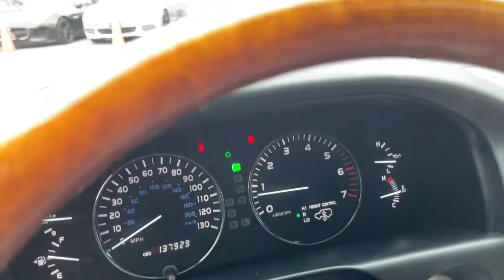2005 Lexus LX 470 Milwaukee, WI, Kenosha, WI, Northbrook, Schaumburg, Arlington Heights, IL 53553897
Blue  2005 Lexus LX 470 available in Chicago, Illinois at Lux Cars Chicago. Servicing the Milwaukee, WI, Kenosha, WI, Northbrook, Schaumburg, Arlington Heights, IL area.
2005 Lexus LX 470 Nav 4WD - Stock#: 53553897 - VIN#: JTJHT00W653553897

ONE OWNER SUPER CLEAN 2005 LEXUS LX 470 4WD! 4.7 LITER V8 ENGINE! 5 SPEED AUTOMATIC TRANSMISSION! FINISHED IN BLUE VAPOR METALLIC OVER GRAY LEATHER INTERIOR WITH WOOD TRIM! NAVIGATION SYSTEM! REAR VIEW BACK UP CAMERA! HEATED LEATHER SEATS! POWER MOONROOF! MARK LEVINSON PREMIUM AUDIO SYSTEM! WOOD AND LEATHER STEERING WHEEL! WOOD SHIFT KNOB! THIRD ROW SEATING! POWER FOLDING HEATED MIRRORS! 18 INCH ALLOY WHEELS! NO STORIES! CARFAX CERTIFIED! READY FOR THE ROAD! We have one of the strongest finance departments in the region to assist you in getting your dream car today! We offer a full spectrum of the finest extended warranties on the market today! We have our own 3~bay ASE certified and AAA approved service facility to help our clients service and maintain their vehicles. We want you to not just drive away happy, but stay happy with your car as long as you own it!
City 13/hwy 17 (4.7L engine/5-speed auto trans),Zinc plated steel-inc: hood, doors, front fenders,Intermittent rear window wiper w/washer,Integrated projector fog lamps,Electrochromic heated pwr folding mirrors w/reverse auto tilt-down,Rain-sensing intermittent windshield wipers w/mist cycle,Daytime running lights,Independent four-beam projector headlights-inc: green tint, auto on/off,Front/rear mudguards,Color-keyed illuminated running boards,Body-side cladding,Color-keyed front/rear bumpers,Bronze privacy glass on rear windows,Cross hitch tow receiver,Pwr tilt/slide moonroof-inc: sunshade, 1-touch open/close, pinch protection,Rear window defogger w/auto-off timer,Birds eye maple wood trim-inc: center cluster, console, door trim, pwr window switch panels,Digital clock,Wood/leather shift knob,Electrochromic rearview mirror,Pwr windows-inc: 1-touch up/down, pinch protection, retained pwr,Dual-zone automatic climate control-inc: air filter, auto recirculation, rear seat controls,Leather-trimmed center console-inc: (4) cup holders, removable storage tray, aux 12-volt pwr point,Digital outside temp display,(3) auxiliary pwr outlets-inc: center instrument cluster, center console, rear cargo area,Remote fuel filler door release,8-passenger (2-3-3) seating,2-position drivers memory system-inc: seat, side mirrors, steering column,DVD navigation system-inc: 7 screen, voice command, Bluetooth, rear back-up camera *Not available in Hawaii*,HomeLink universal transceiver,Driver/passenger illuminated visor vanity mirrors,Pwr mast antenna w/manual height adjustment switch, antenna down for CD/cassette operation,Front/side sliding sun visors,(9) cup holders,Carpeted floor mats,Trip computer,50/50 split folding/removable rear seat,Front seatback storage pockets,Digital odometer w/(2) trip meters,Assist grips,8-way leather-trimmed heated pwr front bucket seats-inc: armrests, driver pwr lumbar,Illuminated cigarette lighter,Pwr door locks-inc: driver side two-turn unlock feature, anti-lockout, shift linked locking,Cut pile carpeting,Vehicle theft deterrent w/ciphering immobilizer,Prewired for cell phone,FM diversity sub-antenna,Remote keyless entry system w/rolling-code,Wood/leather-trimmed pwr tilt/telescopic steering wheel-inc: auto tilt-away & audio/cruise controls,Electroluminescent instrumentation,Cruise control,Remote window & moonroof control,60/40 split-folding reclining intermediate seat-inc: fold-down rear center armrest,Premium 124-watt sound system-inc: AM/FM stereo, auto-reverse cassette, in-dash 6-disc CD changer, (7) speakers w/subwoofer, automatic sound leveling (ASL),Full-size spare tire w/aluminum wheel,Adaptive variable suspension w/adjustable height control,Active traction control (A-TRAC),Variable valve exhaust system,Rigid rear axle w/control arms, coil springs,Anti-lock brake system,5-speed automatic transmission w/OD, gated shifter,Electronic brake force distribution (EBD),Full-time 4-wheel drive w/locking center differential,Electronic throttle control system w/intelligence (ETCS-i),Engine speed-sensing pwr rack & pinion steering w/variable gear ratio steering (VGRS),Reinforced ladder-type frame,Front/rear stabilize